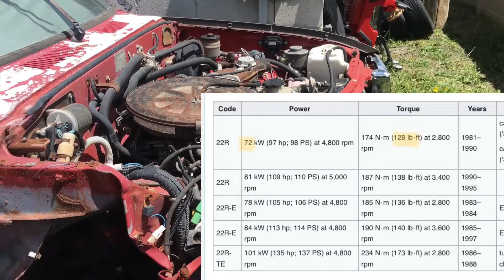Rescuing wrecked Toyota with electric?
This 1982 4x4 Toyota pickup will make a perfect platform for my electric conversion kit I have developed for my online course at ConvertingEV.com
When converting a car to electric make sure it means something to you. This was my wife’s car in high school and I have always loved this generation of pickup.